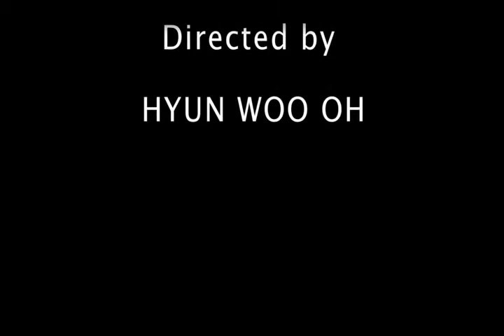2011 SIYFF CAMP : Group5 - Indifference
13th Seoul International Youth Film Festival

2011 International Youth Filmmaking Camp

Group 5's Film -  Indifference